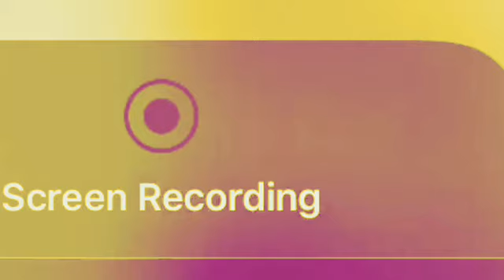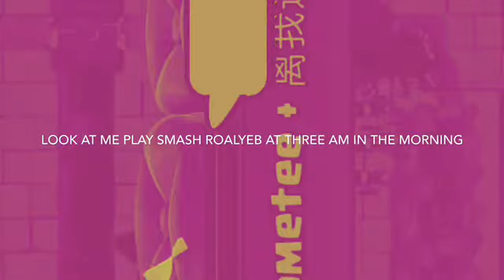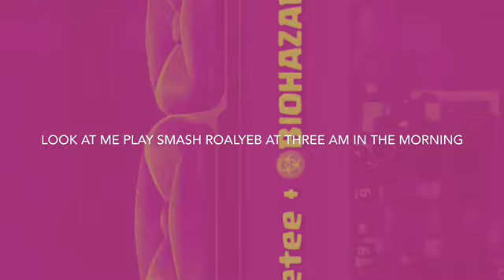This game vidoeb epic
This was insane but in all seriousness I might do personal harm on myself but I’m not sure. Ok bye and tdi is next don’t worry son